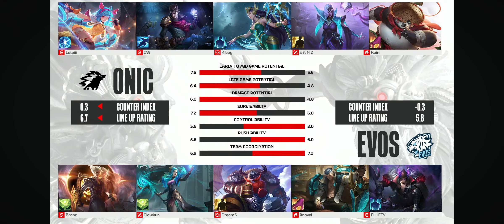MPL ID SEASON 13..!!! EVOS VS ONIC MATCH 3 - MOBILE LEGEND